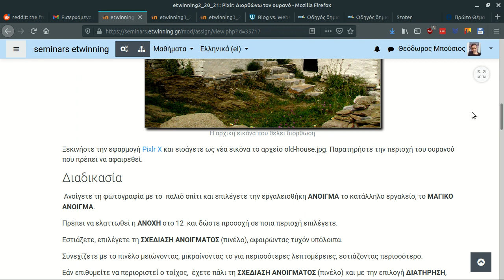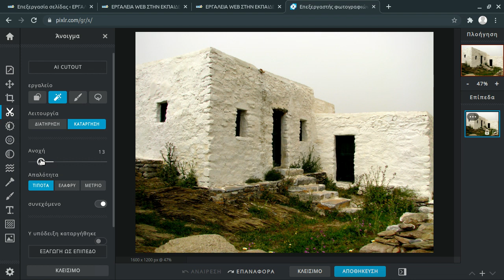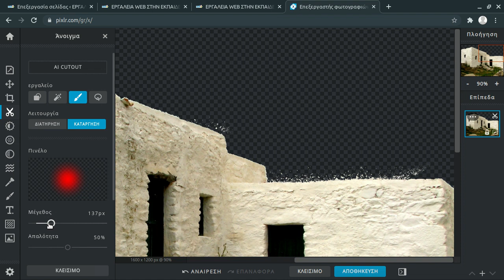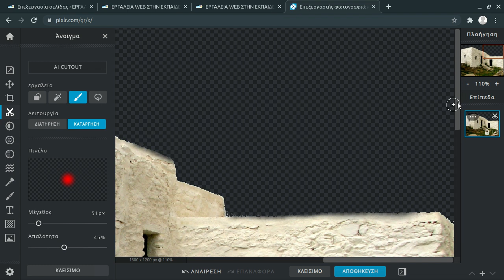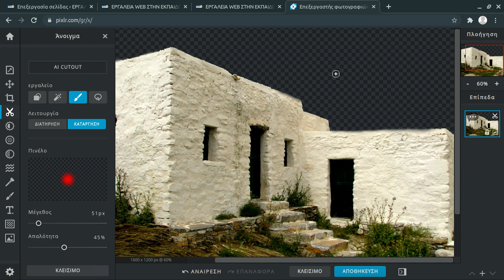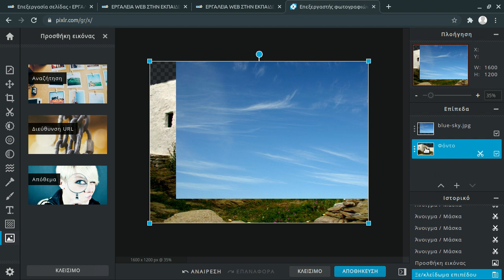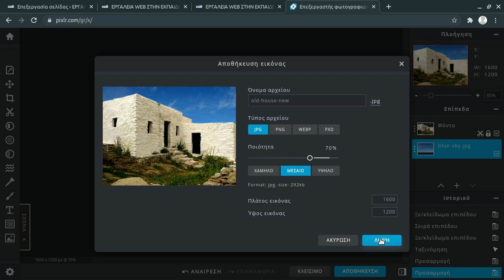PIXLR X (2020) - Αφαίρεση υπόβαθρου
Σε αυτή την άσκηση αφαιρούμε το υπόβαθρο από μια εικόνα με το εργαλείο μαγικό ραβδί.